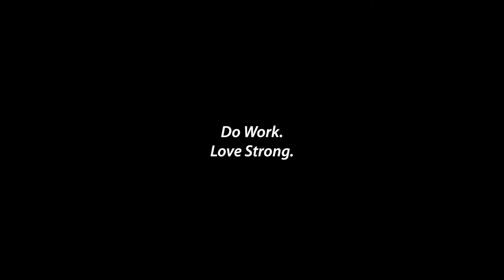Auto Locking Dovetail | Diamond C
Seamlessly locking into place with the wireless remote and engineered to lift and carry 10,000 lbs, the auto-locking dovetail is 🔥

We're giving away a Pacesetter edition LPT Dump Trailer + a tour of Diamond C Trailers. 🙌

💬 Questions or Comments about Diamond C Trailers?